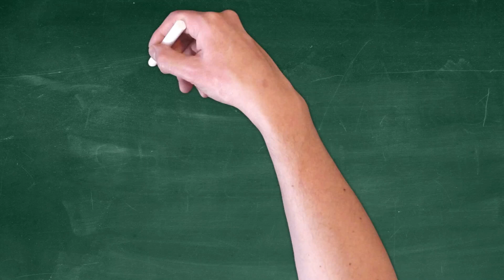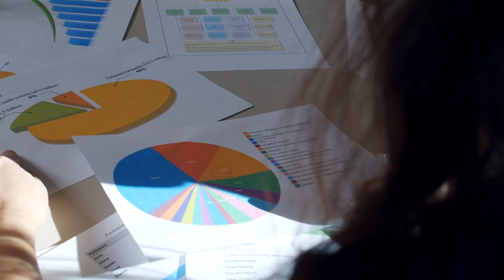Mastering The Seven Habits of Highly Effective People - SBI 01 E09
In this video, we delve into the timeless wisdom of "The Seven Habits of Highly Effective People" by Stephen Covey. Join us as we explore the seven habits that can revolutionize your life and propel you towards success. Through a comprehensive summary and insightful analysis, we unlock the secrets behind each habit and provide practical tips for implementation.

Discover how to be proactive, set clear goals, prioritize effectively, communicate with empathy, synergize with others, and continuously improve through self-care. With these powerful habits, you can transform your personal and professional life, foster better relationships, and achieve your goals with confidence.

Whether you're a student, professional, entrepreneur, or simply someone seeking personal growth, this video offers valuable insights and actionable takeaways that can be applied immediately. Join us on this transformative journey as we share the wisdom of "The Seven Habits of Highly Effective People."

Don't miss out on this opportunity to unlock your full potential and become a highly effective individual.